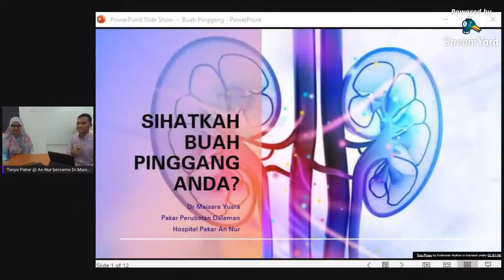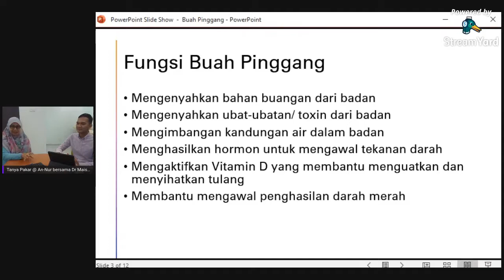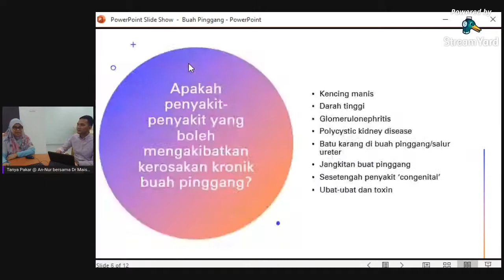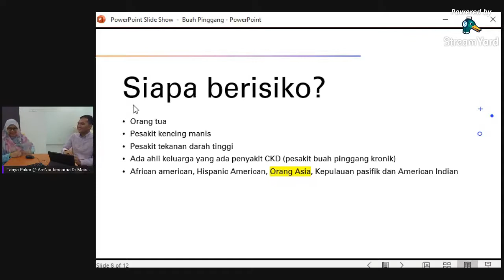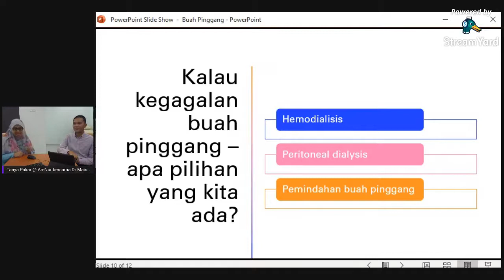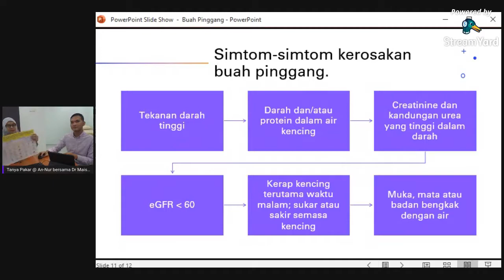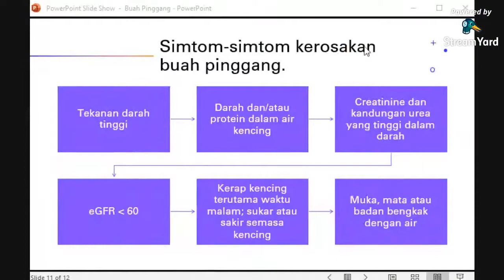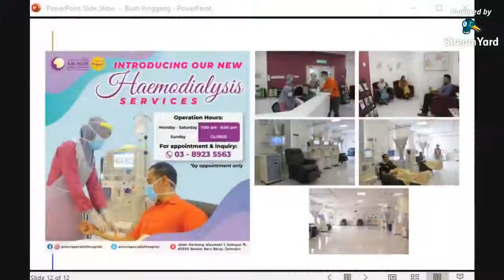Tanya Pakar@ANNUR Ep.16 (Dr. Maisara Binti Yusra), "Sihatkah Buah Pinggang Anda?"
Ikuti,
Segmen Live "Tanya Pakar @Annur" di laman sosial rasmi, FB Hospital Pakar An-Nur,
bersama Panel Jemputan kami iaitu :

Dr. Maisara Binti Yusra,
(Ketua Unit Haemodialisis, Pakar Perubatan Dalaman, Hospital Pakar An-Nur)

dengan topik perbincangan:

"Sihatkah Buah Pinggang Anda?"

Jangan lupa juga dapatkan pelbagai informasi terkini di Hospital kami di kesemua laman sosial rasmi berikut,

Terima Kasih.